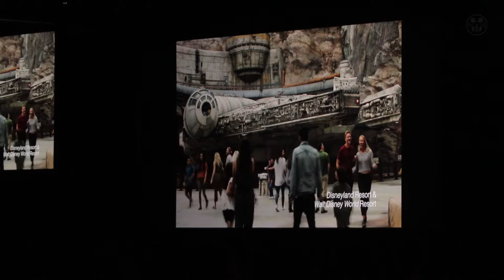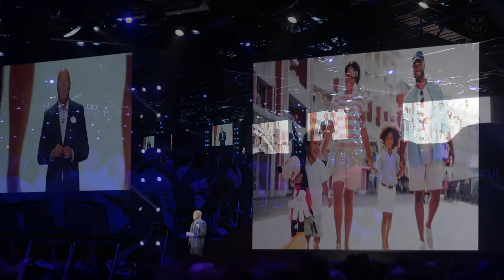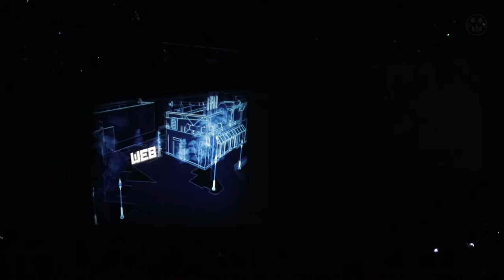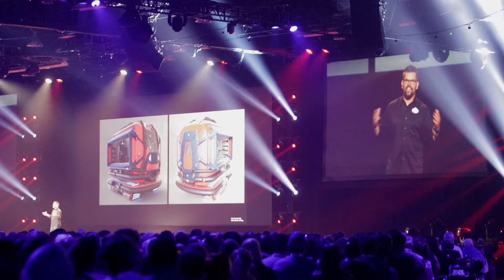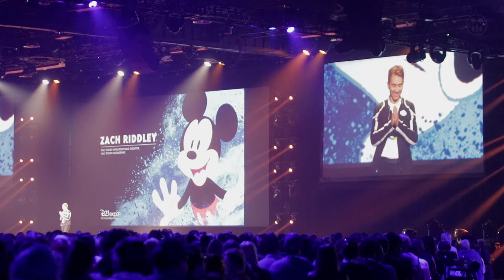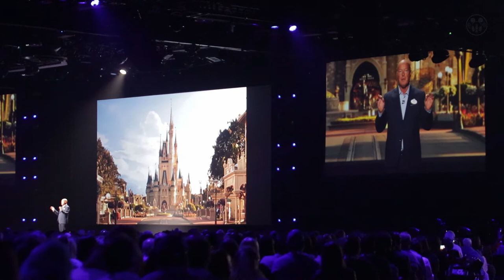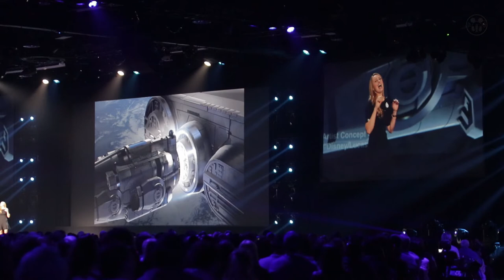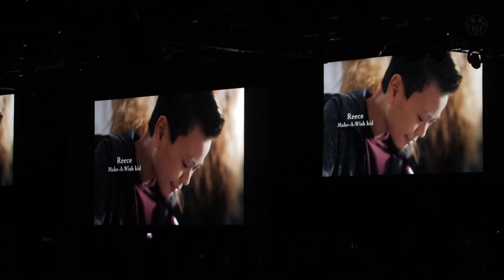D23 EXPO: SNEAK PEEK! DISNEY PARKS, EXPERIENCES, AND PRODUCTS - 2019 (COMPLETE PANEL)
Hosted by the Chairman of Experiences and Products Bob Chapek, guests at the D23 Expo in Anaheim, CA got their first look at many surprises coming to Disney Parks around the world!

There were many amazing announcements! A new parade called Disney Magic Happens, to the new Cherry Tree lane area of Epcot bringing Mary Poppins to Disney parks! Epcot will be split into 4 neighborhoods which still include World Showcase but the current Future World area will be split into World Nature, World Celebration and World Discovery. Plus many more changes!

A new digital assistan

Hong Kong Disneylan'ds castle will be "plussed" to represent 13 Disney heroines instead of representing a single princess.

A new collaborative effort will bring the forces of Walt Disney Imagineering, Walt Disney Animation Studios and Cirque Du Soleil together for a brand new show in 2020!

A new Marvel inspired hotel will be coming to Disneyland Paris and the upcoming Avengers Campus promises to place you in the shoes of the legendary heroes we've grown to love.

Support for Podkeeters is provided by viewers and listeners like you! We like to call our supporters our Fairy Godparents (they like to call themselves the FGP Squad). if you like what we do and would like to be a part of the FGPSquad you can do so for as little as $1 with a monthly, weekly or even one-time contribution. For more information head over to

For more stuff head over to podketeers.com

Have you check out Disney For 2's channel? Head over to check out their vlogs at:

OUR TEAM